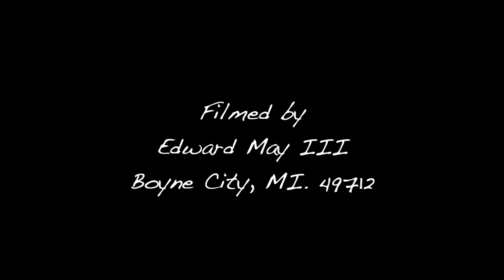$ in the JukeBox - Nov 2022 Boyne City Senior Center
$ in the JukeBox Band is comprised of retired amateur musicians who often play for the Senior Centers in Charlevoix County, Michigan.   This video was shot at the Boyne City Senior Center by Edward May III and is a sampling of five songs.